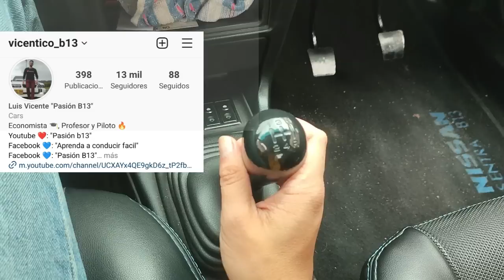5 (Cinco) Errores que cometes al conducir CARRO MANUAL ¿Eres buñuelo?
5 (Cinco) Errores que cometes al conducir CARRO MANUAL ¿Eres buñuelo?